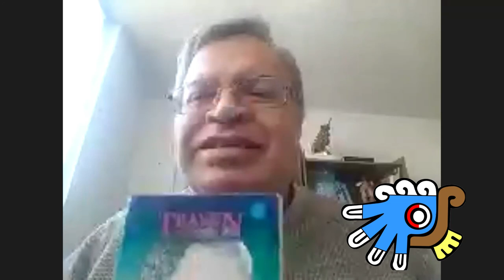Fervor guadalupano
Historia, curiosidades, libros, reflexiones y mucho más en esta entrega de los que hacemos la revista Los escribas. Con Maricarmen Delfín, Jorge Enrique Escalona del Moral